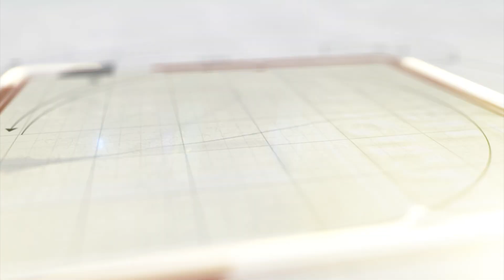નવલખી કુત્રિમ તળાવ પાસેથી મગરનું રેસ્ક્યુ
વડોદરામાં નવલખી મેદાન ખાતે કૃત્રિમ તળાવ નજીકથી પાંચ ફૂટના મગરનું રેસ્ક્યુ કરવામાં આવ્યુ છે.